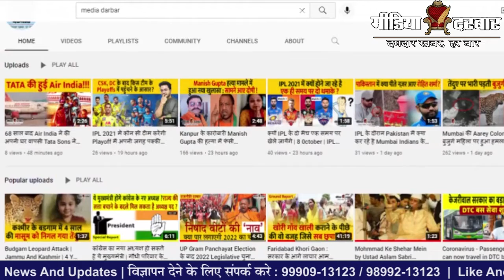WWE Star The Great Khali Joins BJP | बीजेपी में शामिल हुए खली | Media Darbar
पूर्व रेसलर द ग्रेट खली जिन्होने अपने रेसलिंग से पुरी दुनियां को अपना दीवाना बनाया और विश्व के सबसे बड़े रेसलिंग प्लेटफॉर्म wwe पर देश का नाम रौशन किया. अब उन्होने अपनी राजनीतिक पारी शुरू कर दी है. द ग्रेट खली अब भारतीय जनता पार्टी में शामिल हो गए. केंद्रीय मंत्री जितेंद्र सिंह ने उन्हें पार्टी की सदस्यता दिलाई. खली ने बीजेपी का दामन थामने के बाद PM Modi की तारीफ की है. उन्होंने कहा कि मोदी के रूप में देश को सही प्रधानमंत्री मिला है |

:- Sports News
:- Movies Review:- Latest Bollywood
:- Ground Reports
:- Top Trending Videos & Topics
:- Entertainment News
:- News Analysis of The Day
:- Sahitya & Dharm
:- Sair Sapata